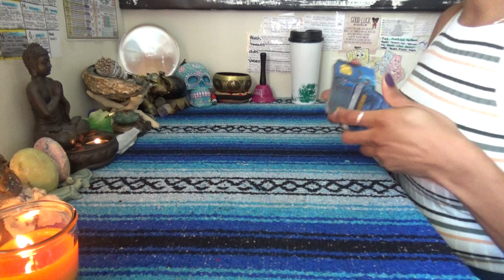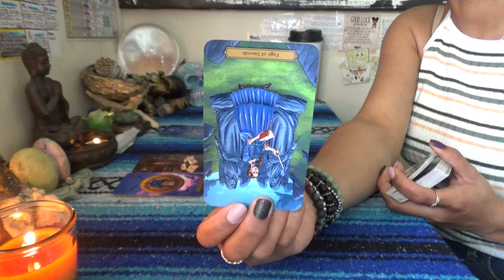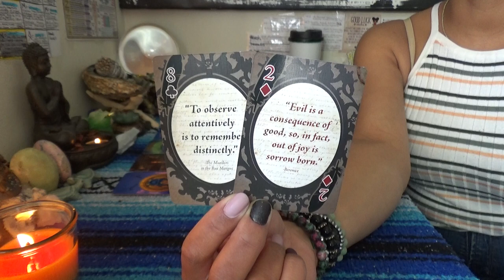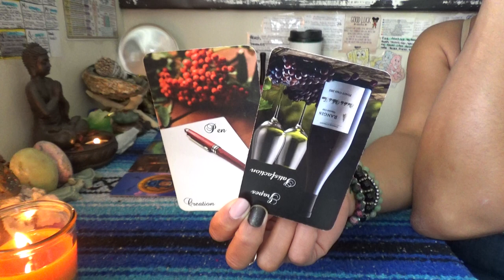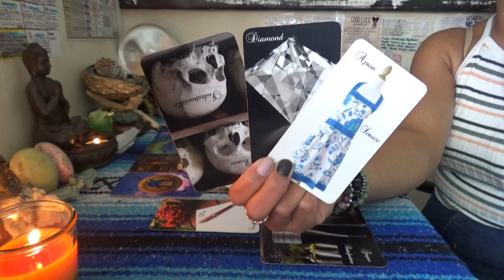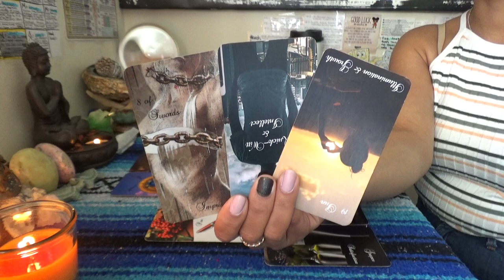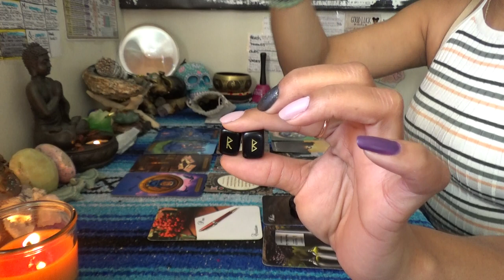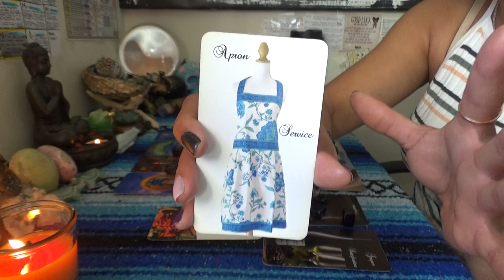♉️ TAURUS JANUARY 2021 ♉️ NEW SOULMATE...👩🏽‍💻TRYING TO HIDE YOUR PAST ABUSIVE HISTORY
SCORPION REDDZ TAROT PERSONAL READING PRICING LIST:
-5 Card 1 Oracle Quickie Read $25 15mins
-General Energy Reading $50 for 45min:
-2 Question read is $75 1hr+